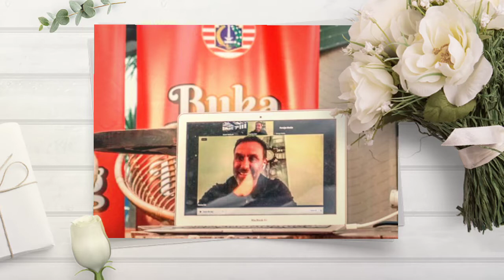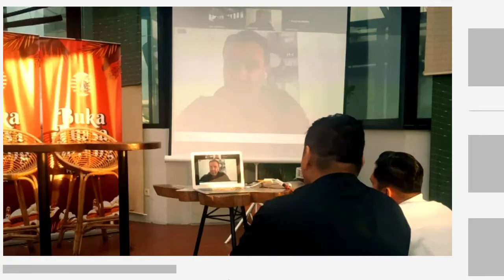Thomas doll akan membawa empat asisten dan dua pemain asing ke Persija!!